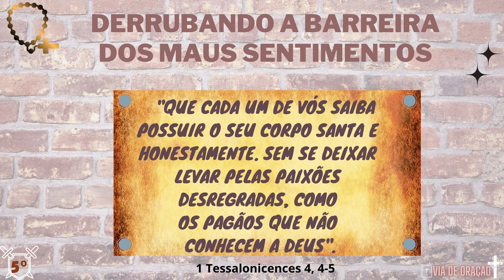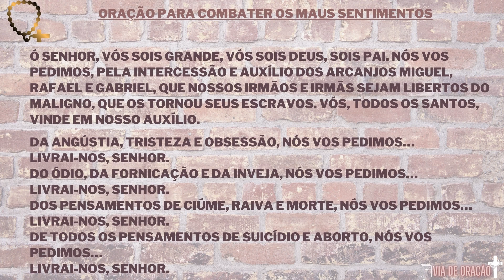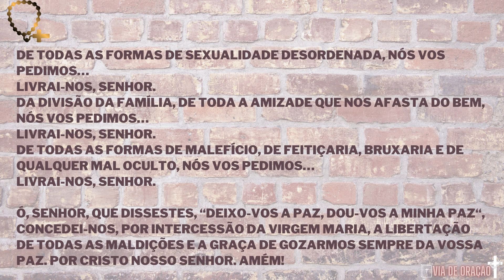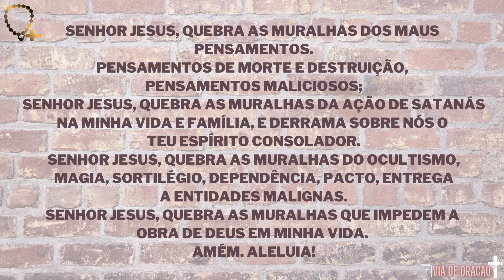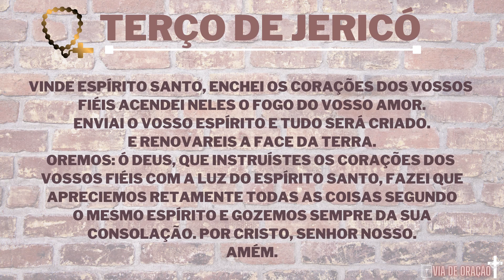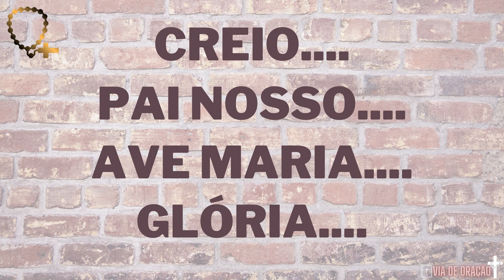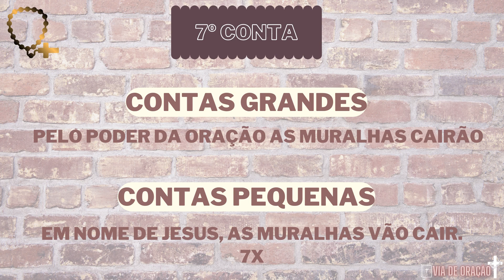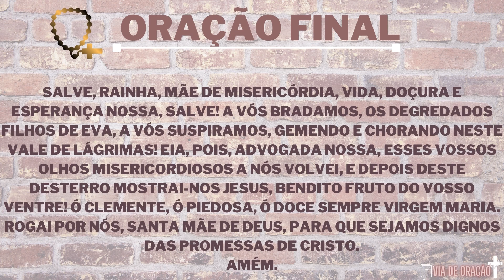CERCO DE JERICÓ - 5º dia - Derrubando a muralha dos MAUS SENTIMENTOS.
Salve Maria.